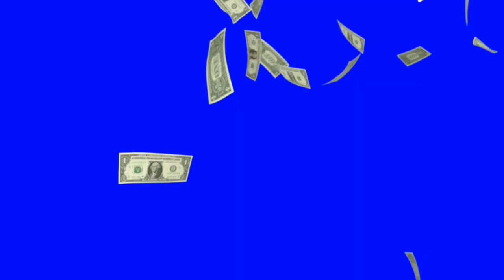Alat pengikat plastik es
Tonton juga : 👇👇👇 GUDANG ILMU
Terima kasih sudah mampir di Channel Sehat Kreatif 🙏

Cara membuat alat pengikat plastik es lilin dari kawat ( Part 2 ).,
Cara praktis mengikat plastik es lilin tanpa karet/tali,
ALAT IKAT PLASTIK TANPA KARET / TALI,
TUTORIAL CARA BIKIN ALAT PENGIKAT PLASTIK BUAT ES BATU SEDERHANA,
ikat plastik dengan kawat mudah,
Trik Kilat.!Mengikat Bungkus Es Tanpa Karet Dan Tali(pake alat sederhana),
Cara Praktis Mengikat Plastik Es Batu Tanpa Karet,